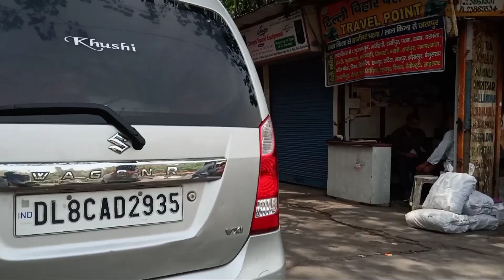PS2 वाले अंकल PS4 Repair Market in Delhi | PlayStation 2 repair | Ps2 Ps3 Ps4 Repair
PS 4 Repair Market in Delhi | PlayStation 4 Repair | Ps2 Ps3 Ps4 Market Prices

shop address- Shop no. 67 old lajpat Rai market , Delhi 110006

Cheapest PS4 Market In Delhi | Video Game Market In Delhi 2020 | new and repair | the vishal kumar

Cheapest PS4 Market In Delhi | Video Game Market In Delhi 2020 |new and repair also the vishal kumar

ps4 pubg
best place to buy cheap ps4 games
worst ps4 games
ps4 game rates,new ps4 games
top ps4 games
cheapest ps4 pro in delhi
ps4 cheapest in delhi
ps4 cheapest price online
ps4 cheap price in india
ps4 jailbreak
ps4 delhi
cheapest ps4
cheapest ps4 in delhi
delhi chaeapest game market
cheapest ps4 market in delhi
gaming market
ps4 in delhi market
ps5
ps4 jailbreak
ps4 delhi
cheapest ps4
cheap ps4 in delhi
ps4 india delhi market
ps4 cheap in india gta 5
ps4 unboxing
ps4 in delhi gaffar market
ps4 ps4 unboxingps4
cheapest price online
ps4 jailbreak
ps4 delhi
cheapest ps4
gaming market
ps5 price in india
ps4 jailbreak
ps4 delhi
cheapest ps4
gaming market
ps5
ps4 jailbreak
ps4 market price
ps5
ps4 jailbreak
ps4 games gta 5 ps4
ps4 slim unboxing
ps4 setup
ps4 slim vs ps4 pro
ps4 jailbreak xbox vs ps4
ps4 vs ps4 pro
video game market in Delhi,
video game market in Delhi 2020,
video game under 1000,
Chandni chowk game market,
game market in Delhi,
Xbox price in india,
garib vlogger,
ps4 price in india,
ps4 delhi,
ps4,
best gaming market in delhi,
gaming market,
playstation market in delhi,
best gaming market in elhi,
play station market
ps4 jailbreak
ps4 delhi
cheapest ps4
ps4 unboxing
ps4 delhi market
ps4 delhi
ps4 repair delhi
ps3 repair in delhi
ps4 cheapest ps4 market in delhi
ps4 market price
ps4 repair,ps4 in delhi
ps4 pro
ps4 repair india
ps4 repair shop
ps4 repair mumbai
ps4 repair service
ps4 repair in delhi
ps4 repair hindi
PS4 market price in India Video game market in Delhi Video game market in Delhi 2020
 Video game under 1000 Chandni chowk game market Game market in Delhi Xbox price in india PS4 controller XBox controller in cheap PS4 in cheap price

 This video is designed only for the purpose education and to give market information, the vishal kumar Channel is doing any Paid Promotion in any way, Customers will be responsible for any disadvantages and understanding of any goods before buying any goods, but you will also be responsible for any kind of profit loss, the vishal kumar Channel and YouTube will not be responsible in any way. So Be Careful
the vishal kumar
vishal kumar
vishal kumar the